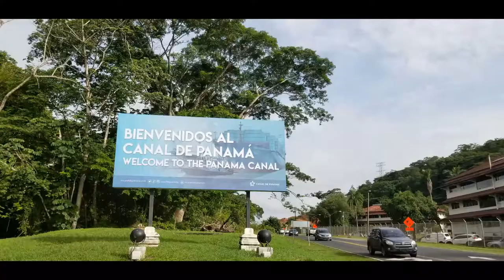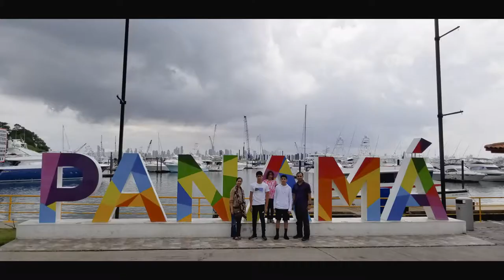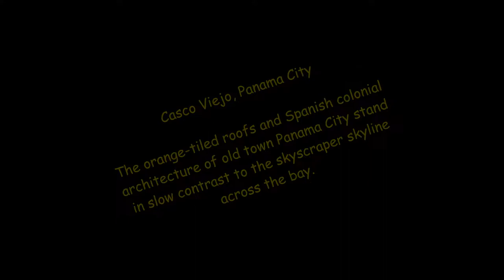Visit to Panama, June 2019 (Related Videos in description)